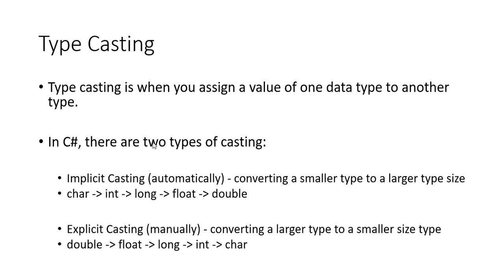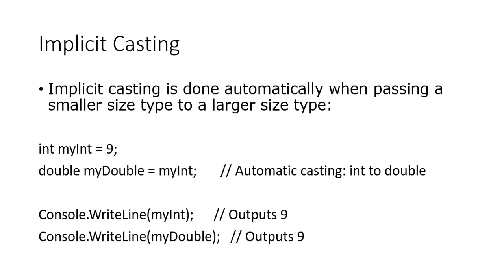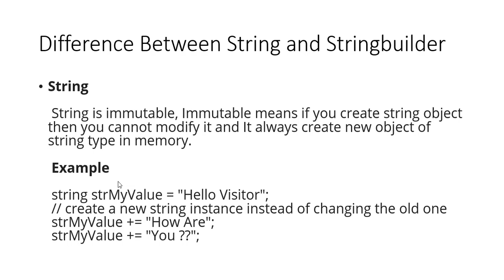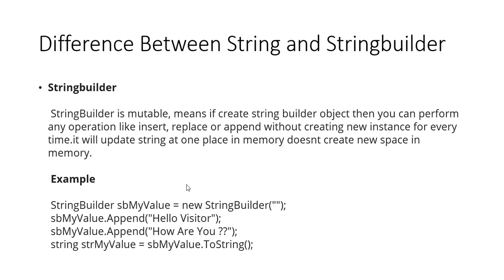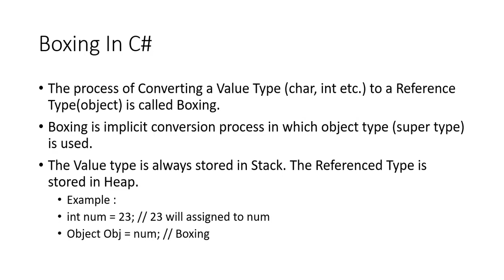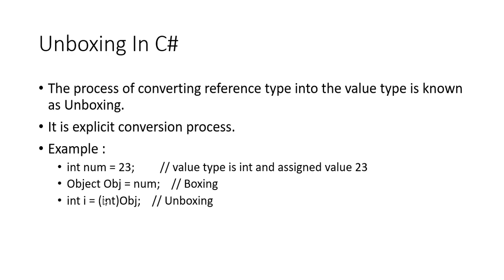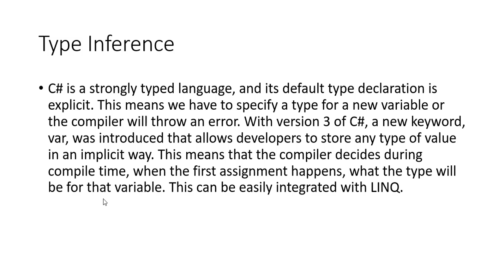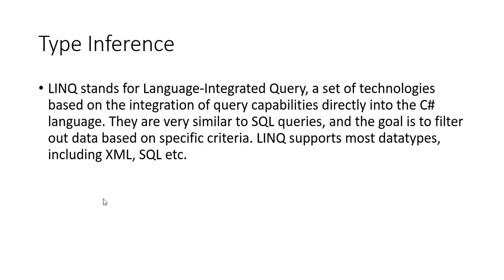4 Type Casting, String and Stringbuilder, Boxing and Unboxing, Type Inference